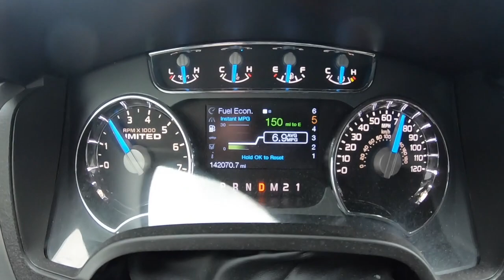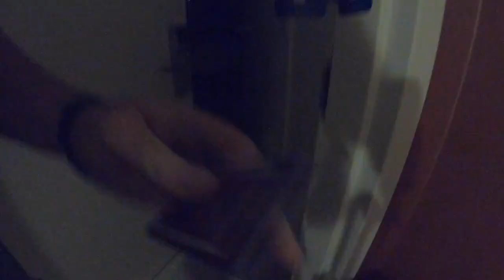670 mile Uber Ride along- Travel to the Southern Detailers Conference 2021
Follow along as I start in York, PA, head East to New Jersey to pick up a trailer and then travel west/south to Lexington Kentucky in June of 2021. The destination? Southern Detailers Conference!

A great show
 and venue - I highly recommend!